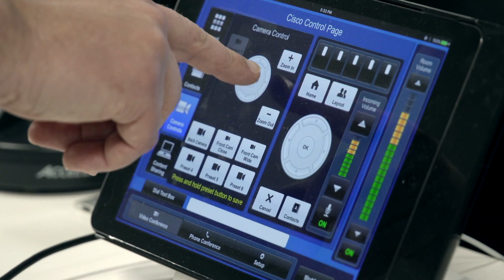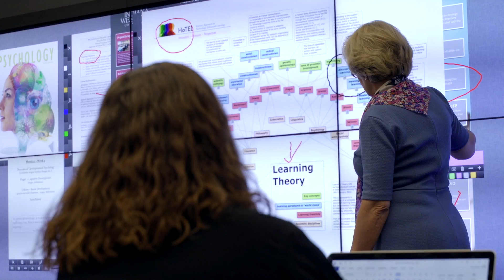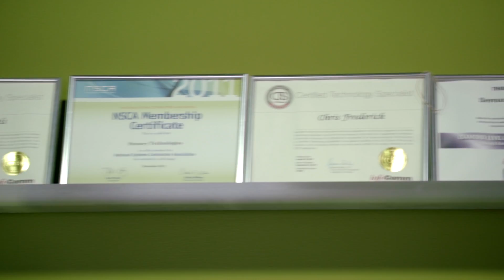Sensory's Differentiators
What makes Sensory different. Embrace, CSC and ST9000.